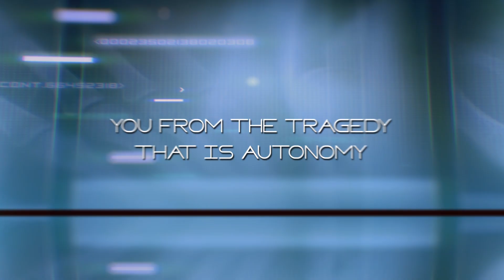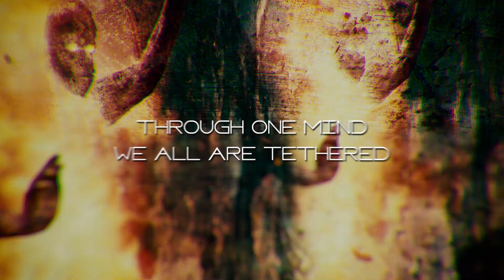DEAD WORLD RECLAMATION - Embrace The Hive (Official Lyric Video) Melodeath | The Circle Pit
Dead World Reclamation - Aura of Iniquity is set for release on Friday, April 23rd.

For fans of Wretched, The Black Dahlia Murder, The Faceless, Inferi, Alterbeast, Symbolik

Dead World Reclamation - Aura of Iniquity Tracklist
1. Ripped From The Grave
2. Embrace The Hive
3. The Everlasting Hunt
4. Pantheon of Shadows
5. Heralds of the Formless One
6. Arachnocratic Assemblage
7. Whispers of the Evergloom
8. The Void Bargain
9. Those Born of Suffering
10. Plaguemaster’s Legacy

Dead World Reclamation - Aura of Iniquity Line-Up
Mark Gray - Drums
Andre Lothian - Guitar, Orchestral Arrangements
Dakota Fidler - Guitar
Alex Beltz - Bass
Connor Posz - Vocalist

Released in association with DEAD WORLD RECLAMATION